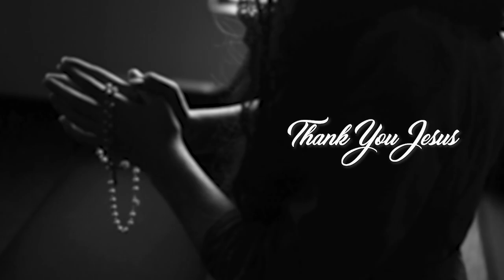💥💥ഇന്ന് ജപമാല ചൊല്ലുന്നില്ലേ..💥💥മൂന്നാമത്തെ രഹസ്യം ചൊല്ലുമ്പോള്‍ ഇതൊന്നോര്‍ക്കണേ💥💥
💥💥ഇന്ന് ജപമാല ചൊല്ലുന്നില്ലേ..
💥💥മൂന്നാമത്തെ രഹസ്യം ചൊല്ലുമ്പോള്‍
💥💥ഇതൊന്നോര്‍ക്കണേ..
ജോയ്‌സണ്‍ വടക്കാഞ്ചേരി
ജപമാല മാസം

Br. Joyson Wadakanchery